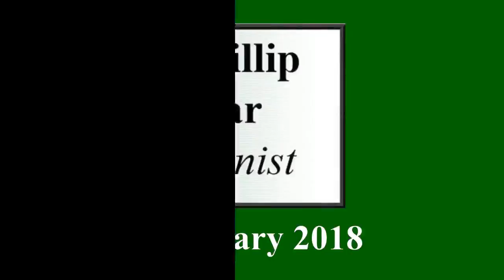Edmond Membrée: Romance sans paroles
Phillip Sear plays a song without words from 1878 by the French composer Edmond Membrée (1820-82).
Edmond Membrée (1820-82) was born in Valenciennes, in northern France, and after local studies he was admitted to the Paris Conservatoire at just 13 years old.  His teachers there included Alkan, who also gave him private lessons.  Following the death of his father from cholera when Edmond was just 16, he had some financial support from a stipend given by the Valenciennes municipality.  He eventually found success as a composer of light operas, but was most famous in his lifetime for a now-forgotten 'Grande Scène Lyrique' or dramatic ballad: ''Page, écuyer, capitaine!'.  The 'Romance sans paroles' is dedicated to the pianist Laure Bedel (1846-97), who had recently married Léon Jacquard, professor of cello at the Paris Conservatoire.  Bedel was a noted performer of her day who had studied with Le Couppey at the Conservatoire.